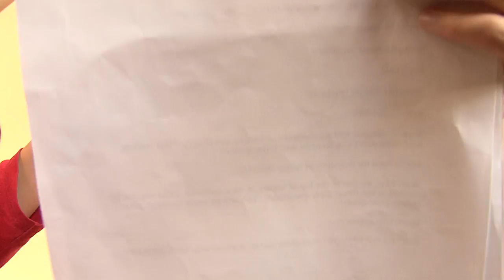Thank You, Lee Unkrich! Outtakes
Happy birthday to Sir Unkrich, our Uncle Rich. This was filmed around 11th Grade. Eep, I didn't get to check the volume levels on this before I exported it-- I hope it's watchable, because the material is deliriously brilliant. Plus, you get to hear one of our family's most enduring running jokes: 'Quasimodo's in the toilet.' ... I'll explain that later. Gee, I think this remains the largest scripted bit I've done to completion. That really invigorates me, for some reason. Like, to see this material and realize how the scheduling (I only had the camera for a few days) allowed us to get all the footage out economically for once... Fun fact: this was originally called MMMM. Delicious. 3, but I decided against it. Other fun fact: There have been two other attempts at "Seven Days." sequels.

I'm AWOL from the Internet until January 2019. To read up more about my decision to serve a mission, I wrote a talk which is